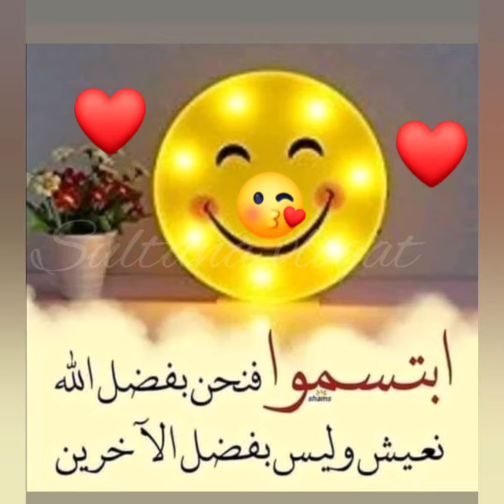سيف الدين أيوب_DJ_Tello_ ssifdine_ayoub_ احلى ديديكاس زورو جديد 👇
الأغنية الجديدة وحصريا الفنان سيف الدين ايوب